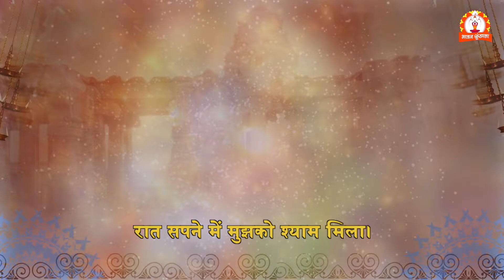श्याम भजन - रात सपने में मुझको श्याम मिला Raat Sapne Me Mujhe Shyam Mila | Latest Hindi Bhajan 2021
Bhajan Shrinkhla Presents latest hindi shyam bhajan "श्री श्याम भजन - रात सपने में मुझको  श्याम मिला" | Raat Sapne Me Mujhko Shyam Mila.

Bhajan: Raat Sapne Me Mujhko Shyam Mila
Singer/Music/Lyrics: Pankaj Namdev
Label: Bhajan Shrinkhla